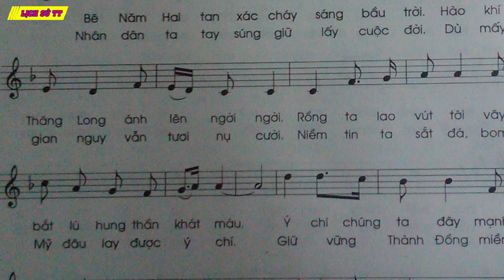Tên gọi “Điện Biên Phủ trên không” xuất hiện từ khi nào?